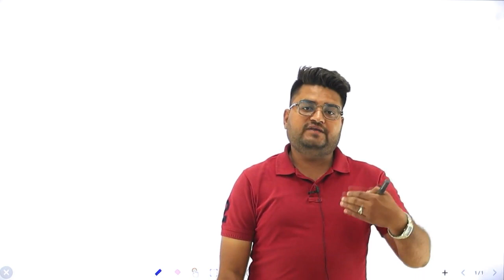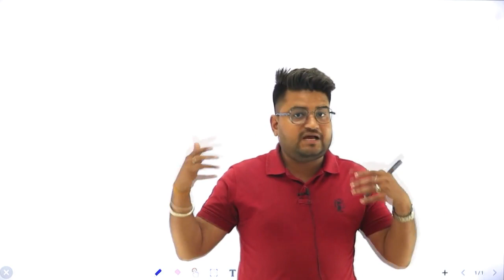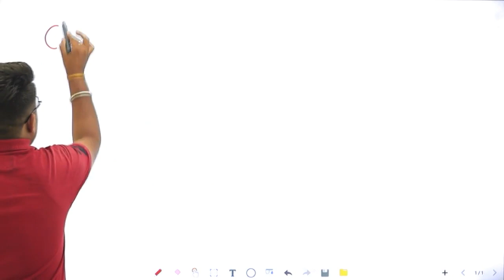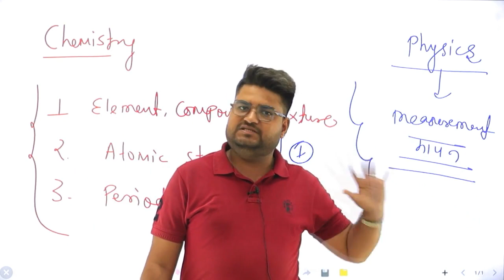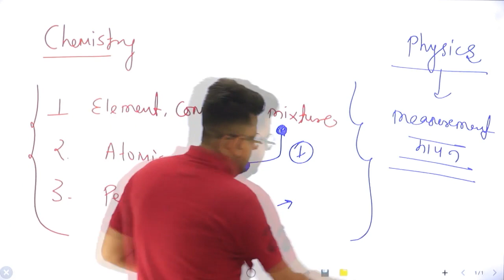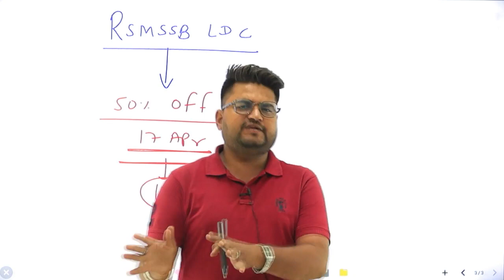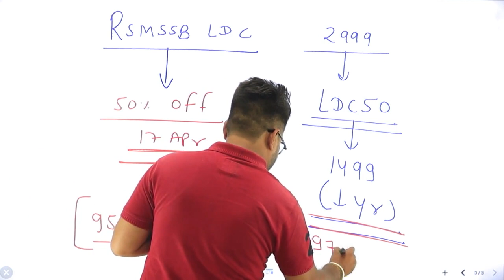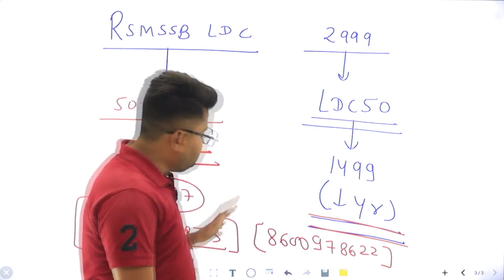RSMSSB LDC Vacancy 2022| किस Sequence में पढ़े Science |LDC Latest News Today |RSMSSB LDC New Vacancy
🎯RSMSSB LDC Complete Video Course Available On Pariksha App. Offer Valid Till 17th April.